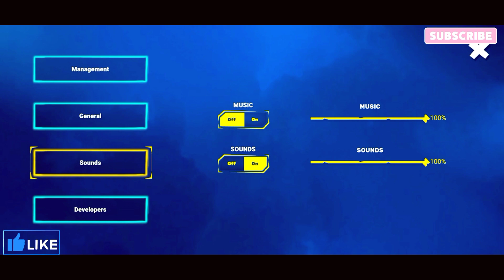Strange Hill | Walk through Part 1